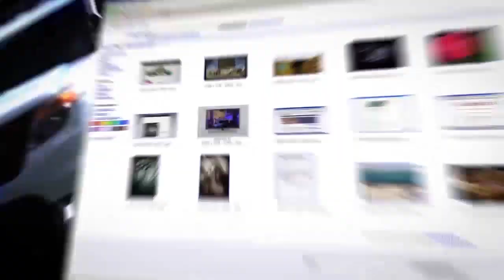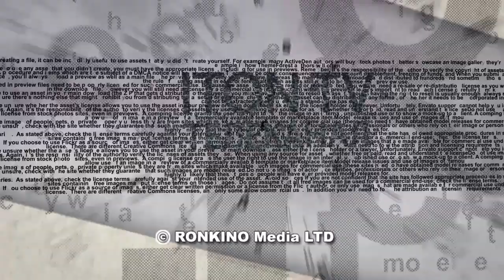Иерусалим в осаде!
Еще за сутки до приезда президента США в Израиле точно знали, где и в какую минуту он будет находиться, но никто не рисковал даже предположить, что Трамп скажет. Комментарий политолога Арика Эльмана.